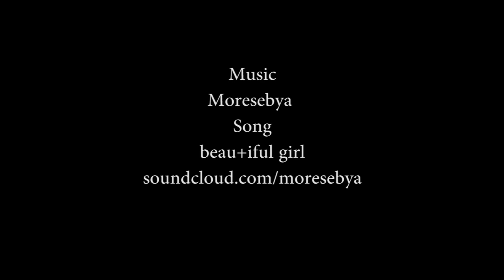Margaret Macpherson | Project WomanKIND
Model Margaret Macpherson talks about body image with ProjectWomanKIND

Project WomanKIND's photo shoot and EXCLUSIVE interviews with curvy models Sophie Sheppard, Stefania Ferrario, Margaret Macpherson, Olivia Langdon and Jessica Vander Leahy.

In series #1 models Jessica Vander Leahy, Olivia Langdon, Sophie Sheppard, Stefania Ferrario and Margaret Macpherson talk about the highs and lows they have had with body image, how being in the fashion industry has challenged their perceptions of aesthetic ideals and what advice they would give to those who might be stuck in a cycle of negativity.

Confident, glowing and healthy what these women have to say about how they feel about their bodies is worth listening to!

About ProjectWomanKIND: ProjectWomanKIND is web series all about exposing the honest, real and raw conversations that women have with themselves and their girlfriends about their bodies EVERY SINGLE DAY. It is about challenging ideals, inspiring healthy attitudes and smashing down society's narrow definitions of what it means to be truly BEAUTIFUL.
We are out to motivate women to recognise that they are more than just what they see in the mirror and remind them that the sisterhood is real. PWK believes that by giving women a platform to speak candidly on all body image issues can only result in an openness to further accept the unique qualities that make up each of us and the sooner we accept that, the better off we will be.
ProjectWomanKIND is about asking the question: What KIND of woman are you?

Video credits:
MODELS: Jessica Vander Leahy, Sophie Sheppard, Olivia Langdon, Margaret Macpherson & Stefania Ferrario

DIRECTOR AND PRODUCER: Jessica Vander Leahy

VIDEO TEAM: Mahalia Chang & Blake Nadilo

BEAUTY TEAM: Charlie Kielty & Joel Babicci

PHOTOGRAPHER: Isabella Moore @itswhatartis

SPECIAL THANKS: BELLA Model Management